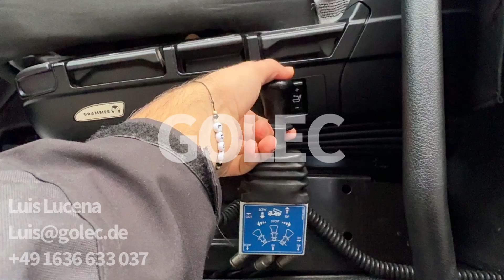G200231 - Mercedes-Benz Arocs 1843 4x2 SZM Euro 6 Kipphydraulik aus Baujahr 2019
G200231 - Mercedes-Benz Arocs 1843 4x2 SZM Euro 6 Kipphydraulik aus Baujahr 2019 @MercedesBenz @MercedesBenzTrucksGlobal

Deutsches Fahrzeug
Auf unserem Hof in Kaufungen - Kassel, sofort zur Verfügung

4X UNITS AVAILABLE

MB AROCS 1843 4x2 Zugmaschine
EZ 01/2019
EURO 6
Automatik
Blatt/Luft
Motorbremse

Kippauflieger Schwarzmüller aus Baujahr 2020
Preis 18.900 € zzgl. MwSt.